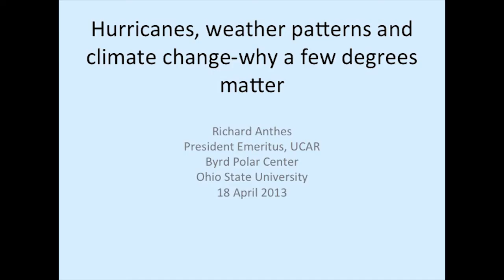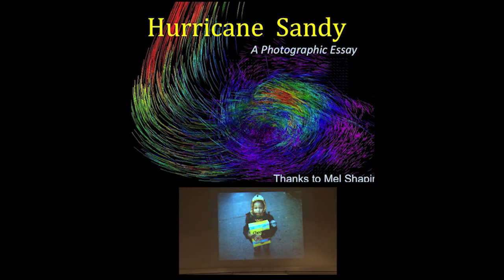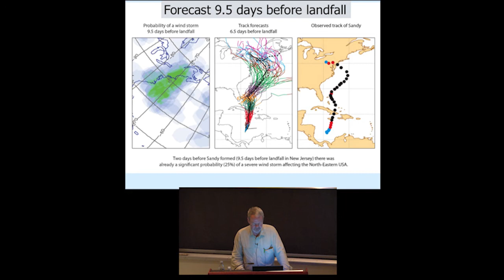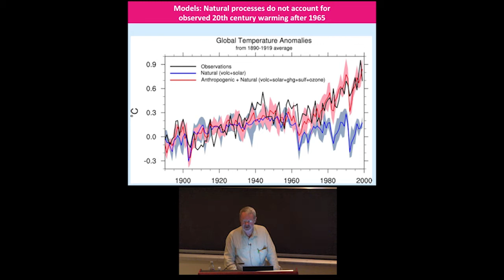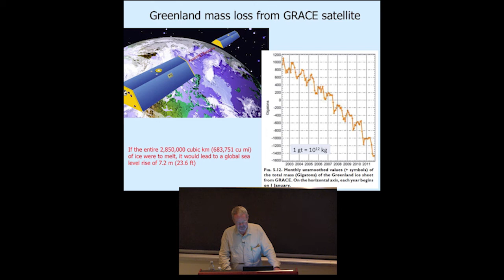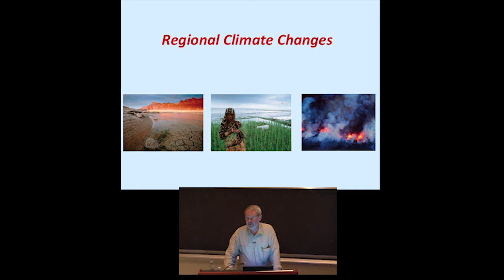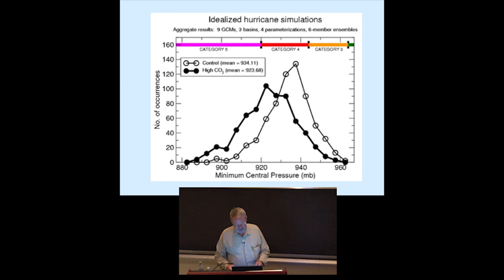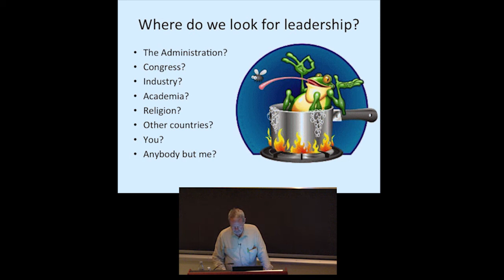Hurricanes, weather patterns and climate change - why a few degrees matter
Richard Anthes, President Emeritus of UCAR, presents at the Byrd Polar Research Center, The Ohio State University on April 18, 2013